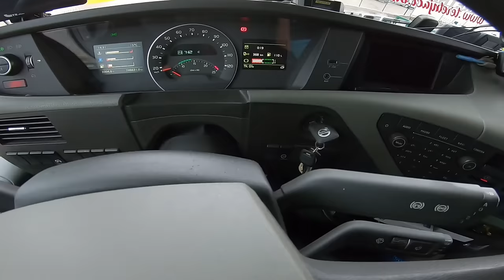Kamion je Katastrofa